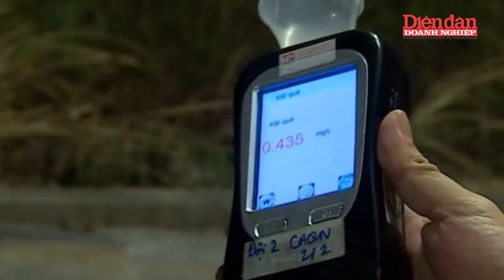NỖI SỢ mang tên “sâu rượu” tấn công các gia đình | Tin tức 24h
DĐDN | Tụ tập nhậu nhẹt, lai rai vài chén với bạn bè sau giờ làm việc là thú vui thường gặp của nhiều người Việt, nhất là “cánh” đàn ông. Nhưng đi cùng thú vui đó là nỗi khổ tâm của nhiều bà vợ, con trẻ, đặc biệt trong thời điểm năm hết, Tết đến. Mới đây, tìm đến chuyên gia tâm lý, chị N.T.N.T (32 tuổi, ngụ Tân Bình, TP Hồ Chí Minh) bày tỏ nỗi khổ tâm khi có ông chồng mê nhậu nhẹt. Chồng chị bằng tuổi, là nhân viên kinh doanh làm việc tại một công ty thiết bị điện tử. Mỗi ngày anh làm việc 8 tiếng đồng hồ như mọi người làm văn phòng khác, nhưng thực tế thì mỗi tuần có đến 3 buổi về nhà vào lúc... nửa đêm vì “bận” la cà nhậu nhẹt với bạn bè. Chưa kể có những cuối tuần anh còn rủ bạn bè, đồng nghiệp về nhà bày ra nhậu.

Mời quý vị và các bạn xem thêm:
👍Tạp chí Diễn đàn Doanh nghiệp